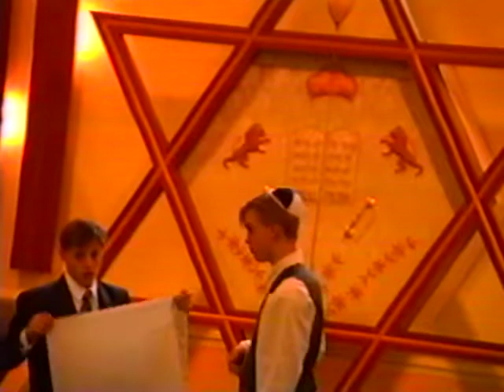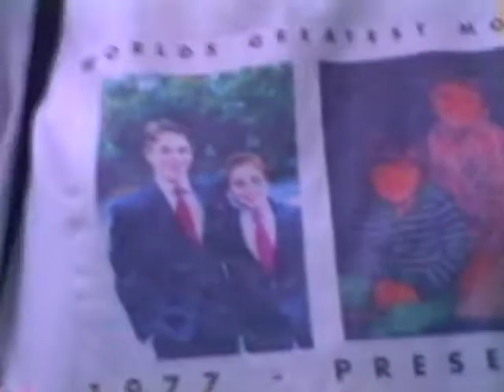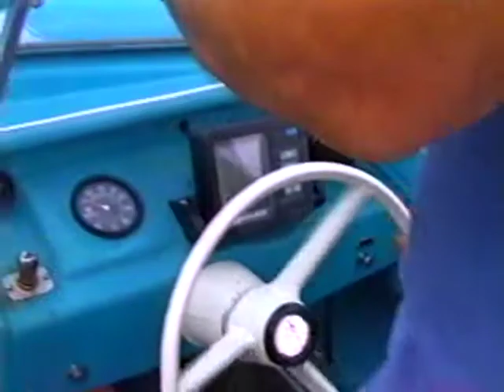Dans Bar Mitz LG Ducks Misc